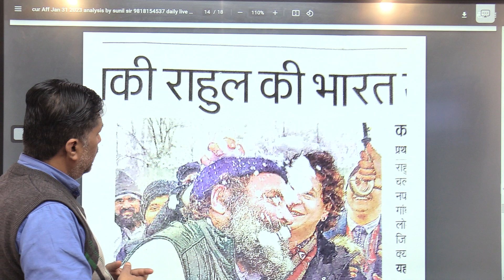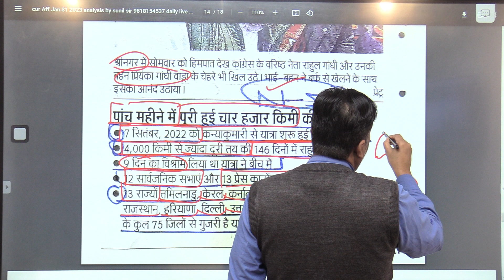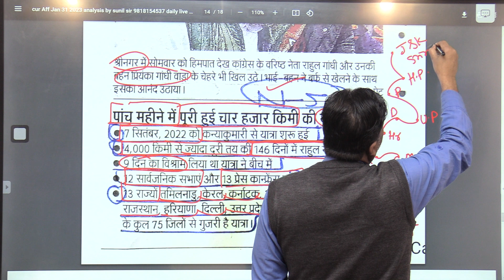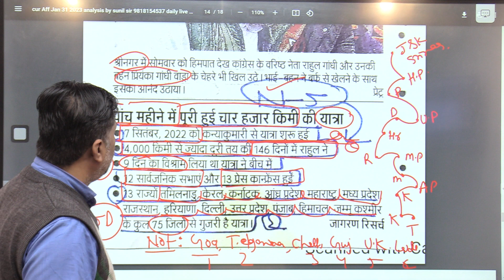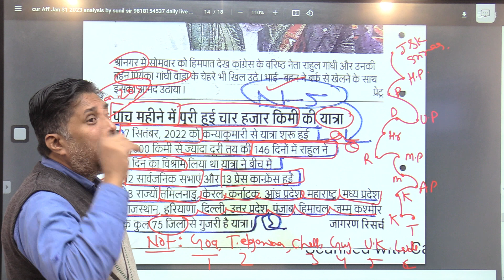Bharat jodo yaatra Rahul Gandhi